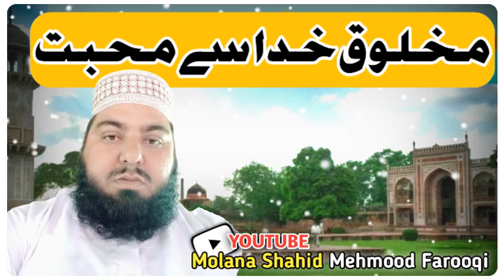Mukhloq e Khuda se Muhabbat | by Molana Shahid Mehmood Farooqi MianChannu Khanewal Pk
Latest Islamic Whatsapp Status | New Islamic status | Emotional whatsapp status 2021 | New 2021 Islamic  | Whatsapp status

Note: This video is edited and created by Molana Shahid Mehmood Farooqi. All copyright is with Molana Shahid Mehmood Farooqi.

Latest Urdu Speech Whatsapp Status Of Molana Shahid Mehmood Farooqi MianChannu

Daily a New Status Upload  😇

Molana Shahid Mehmood Farooqi What'sapp Status | Heart touching 💝- Whatsapp status | Status

New 2021 Status, 2021 related status
Islamic whatsapp status 2020  | Islamic Status | Emotional Status | Whatsapp status | New Status | Molana New Status

Cover Topic :-

Islamic Status,
New Status,
Islamic Status ,
 heart touching ,
What'sapp Status,
Islamic whatsapp status 2020,
Islamic status,
Islamic status 2020,
Whatsapp status,
New status,
Emotional whatsapp status 2020,
2020 Whatsapp Status,
2020 New Whatsapp Status,
2020 Islamic  video status,
Islamic status ,
Beautiful Whatsapp Status 2020,
Whatsapp status,
2020 whatsapp status,

Urdu Speech, Islamic Whatsapp Status,

Must Watch جَزَاکَ اللہُ خَیراً

SpeechWhatsappStatus

 Islamic status,
Islamic status 2020,
Speech status,
Whatsapp status,
New status,
Emotional Speech whatsapp status 2020,
2020 Whatsapp Status,
2020 New Whatsapp Status,
2020 Islamic speech video status,
Islamic status speech,
Beautiful Speech Whatsapp Status 2020,
Whatsapp status speech 2020,
Speech status new 2020,
Speech black screen status,
New whatsapp status speech 2020,
Whatsapp status speech,
2020 Speech whatsapp status,